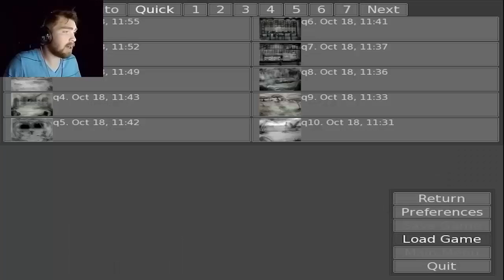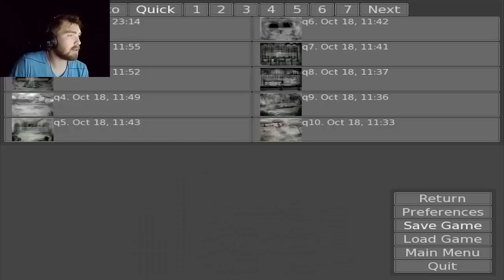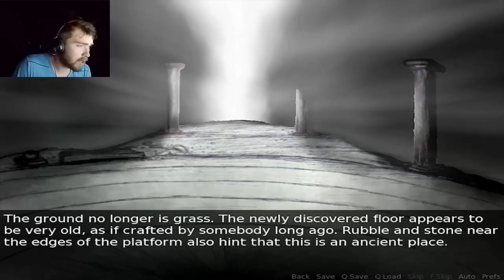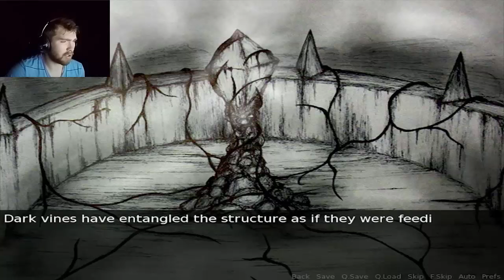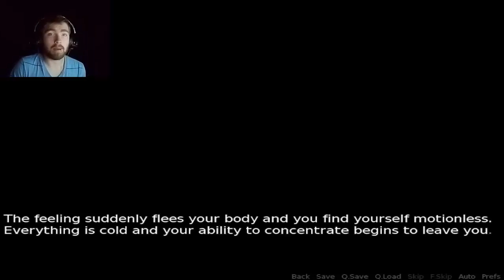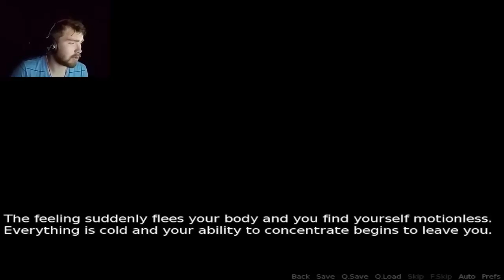With this Sword I will Concur! | Disturbed (Final)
The Blight will be quenched!!